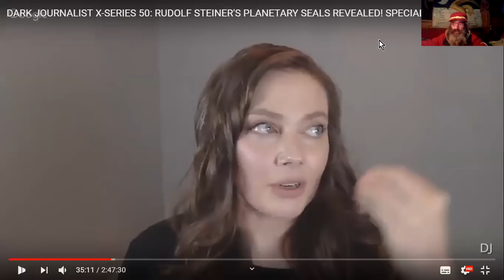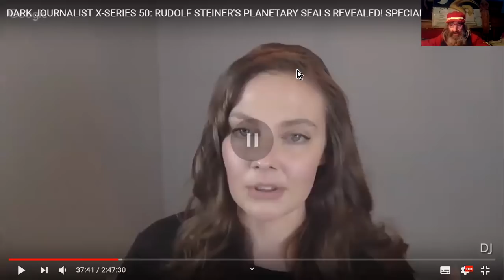NEW AGE, FAUSSE LUMIÈRE, PLAGIAT & AHRIMAN#2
FAUSSE LUMIÈRE ??  C'est en fait l'OMBRE qui imite son opposée, dans le but se prendre possession des lieux, et des HUMAINS. Cette vidéo et la suivante _éclairent_ un peu le sujet... ^^
[Wiki : Ahriman : Angra Mainyu ou Ahra Manyu (nom avestique), puis Ahriman (en moyen-persan) est l'esprit démoniaque opposé au dieu Ahura Mazda dans le zoroastrisme. Initialement Ahura Mazdâ, en tant que Dieu suprême, crée deux esprits qui s'opposeront...]
Vidéo#2
Source : DARK JOURNALIST X-SERIES 50: RUDOLF STEINER'S PLANETARY SEALS REVEALED! SPECIAL GUEST GIGI YOUNG